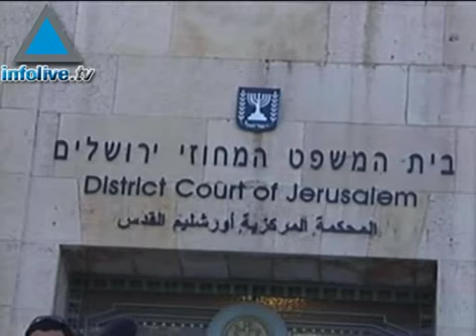مازوز يطالب المحامين بعد تسريب معلومات